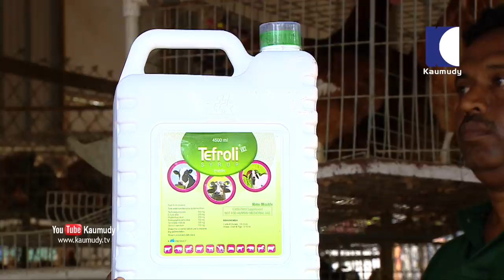The profitable farming life of a Pravasi Keralite | Haritham Sundaram EP 195 | Kaumudy TV